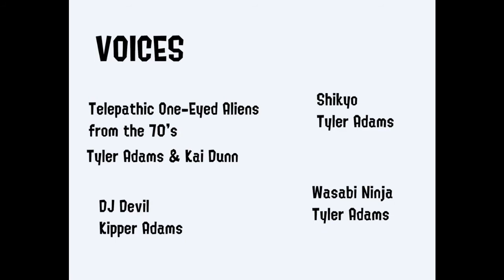WASABI NINJA VS THE TELEPATHIC ONE EYED ALIENS FROM THE 70'S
This random animation was created by Tired Adams, who spent hours of not sleeping to make this atrocity.